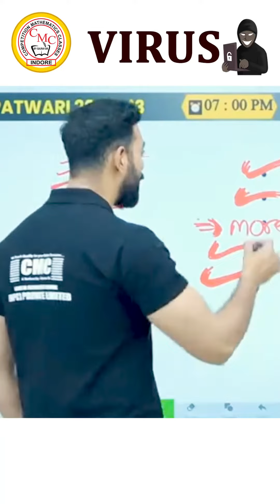MP PATWARI 2022-23 | COMPUTER- VIRUS | EVERY DAY 7PM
Keep Supporting!